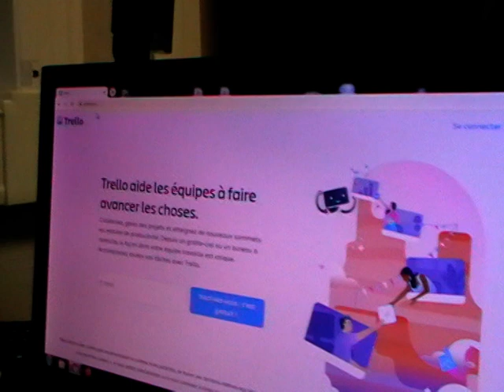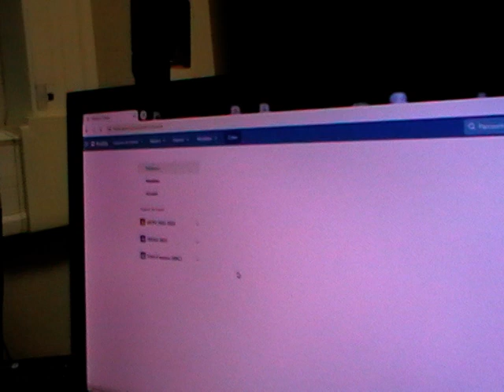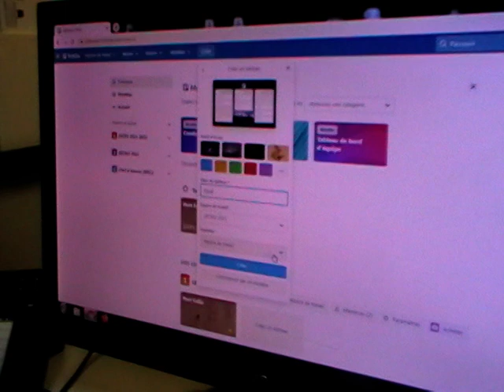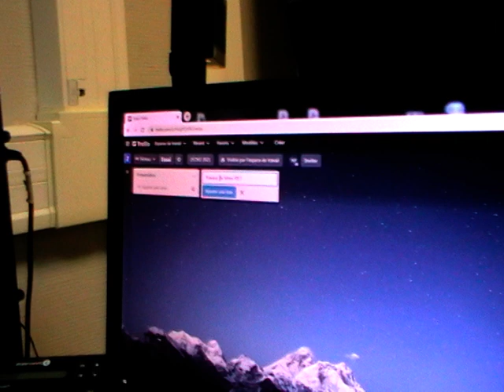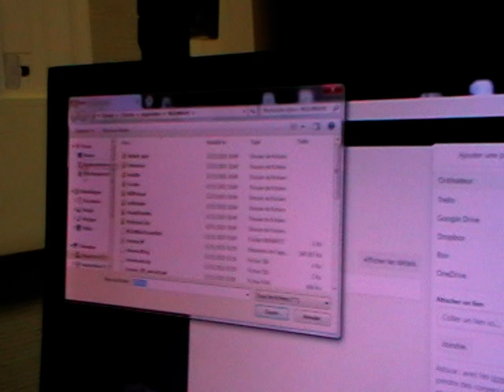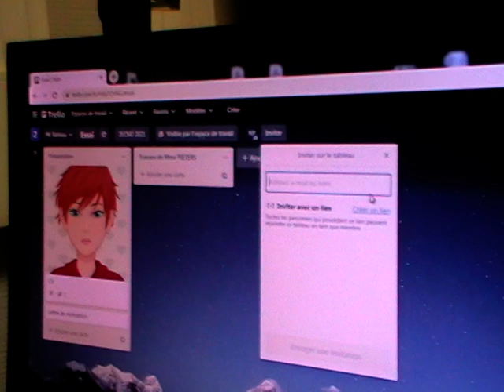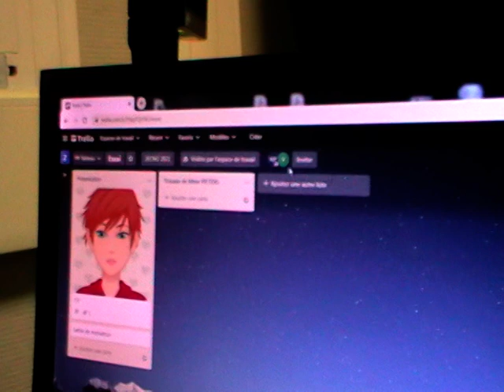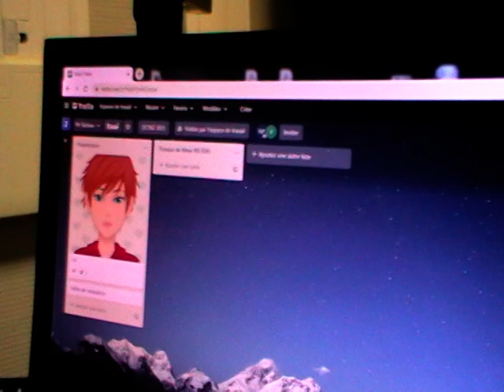se connecter à Trello